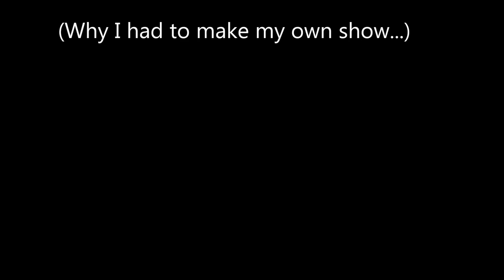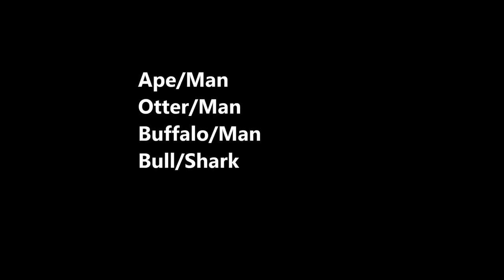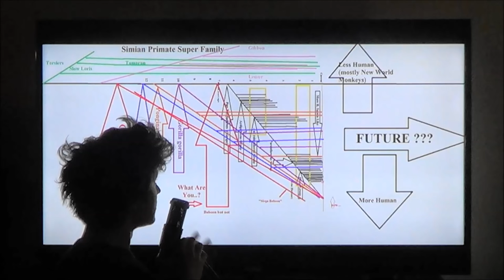Kushtaka: Tlingit Bigfoot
Once again, we have a First Nation People's bigfoot with striking cultural and ecological consistencies. These are undeniable circumstances.